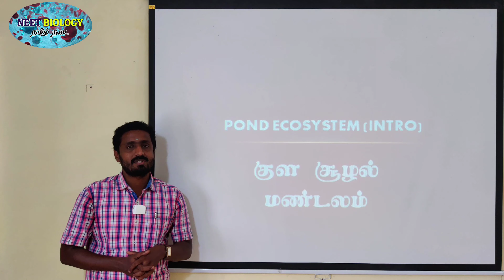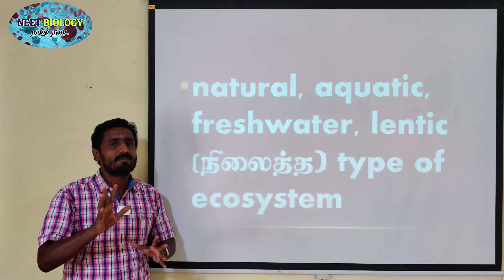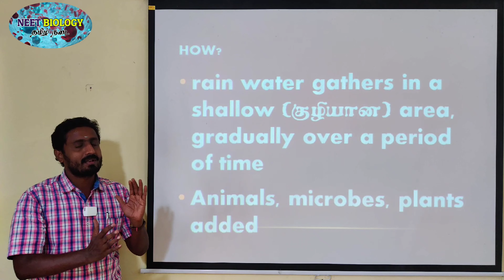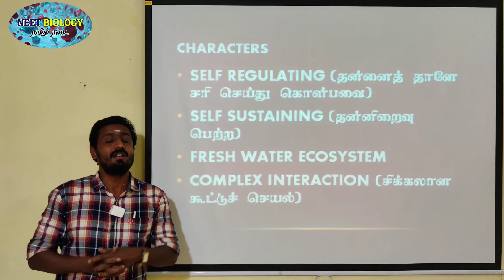POND ECO SYSTEM (INTRO) | TAMIL | WHY? | HOW? | ECOSYSTEM | STD 12